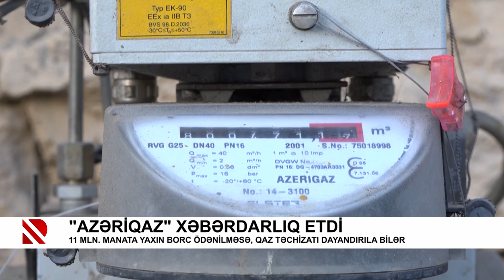"Azəriqaz" xəbərdarlıq etdi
11 mln. manata yaxın borc ödənilməsə, qaz təchizatı dayandırıla bilər